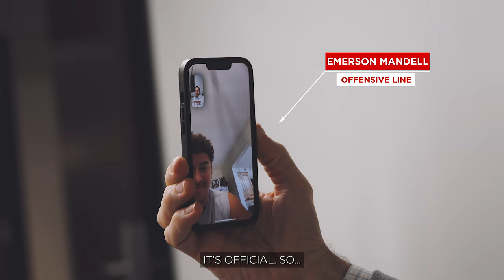Wisconsin Football: (WI)red for National Signing Day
Take a seat and grab a juice… we’re going inside the football offices for (WI)red on National Signing Day 🙌